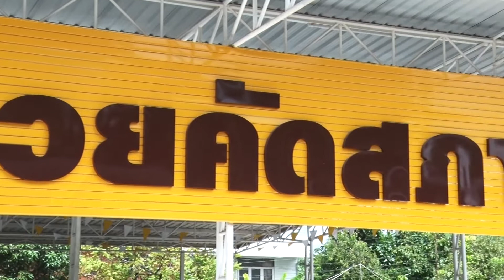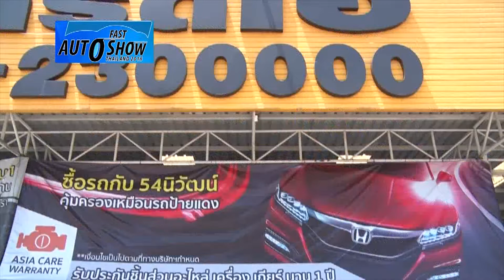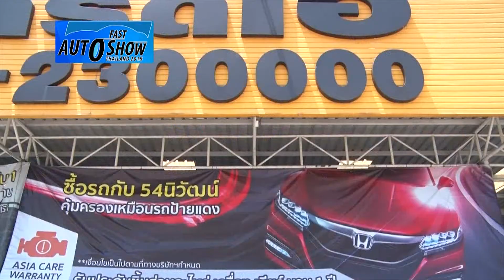B-Drive รู้จริงเรื่องรถ : ช่วงรถดีรถเด่น 54นิวัฒน์ [03 มิ.ย. 61]